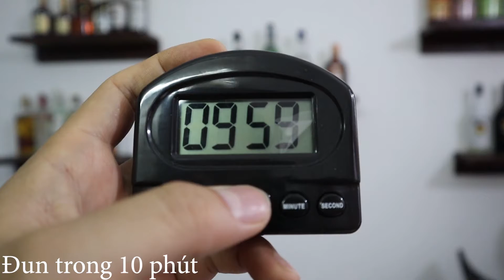Cách làm xi rô gừng đơn giản tại nhà - How to make ginger sirup - Bartender Lưu Tuấn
Xi rô gừng giúp bạn pha các món trà, cocktail, làm bánh hay nấu ăn rất ngon.
Ginger sirup helps you make good teas, cocktails, cakes or sauce